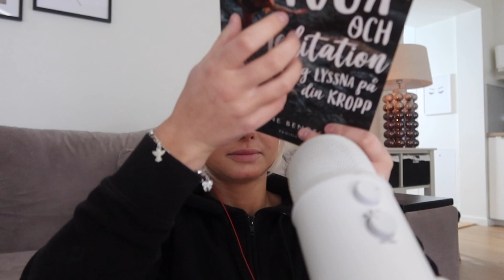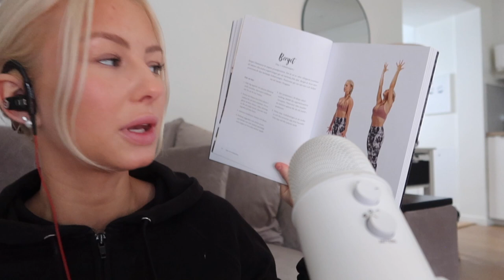ASMR SLAPPNA AV MED MIG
Ha en fortsatt underbar dag! ♡